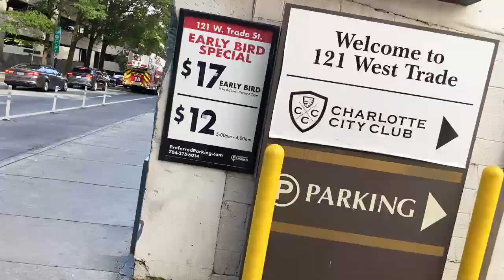(4/28/2022) Short walking stream